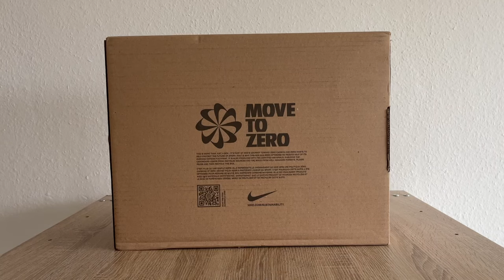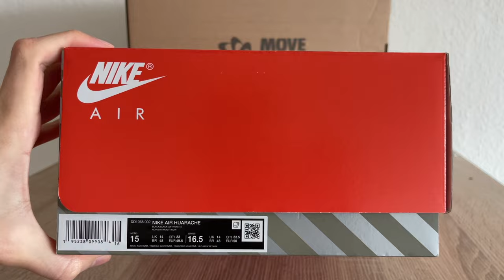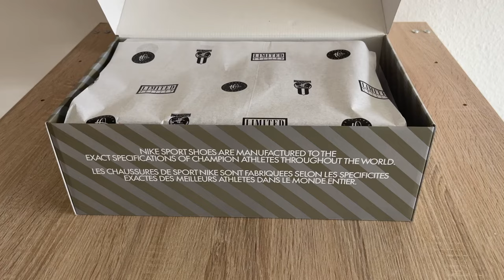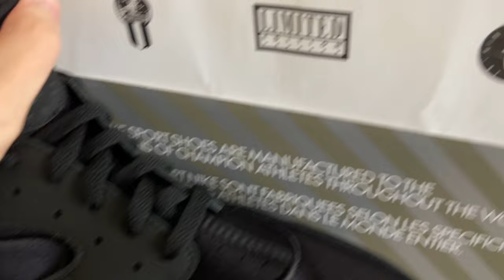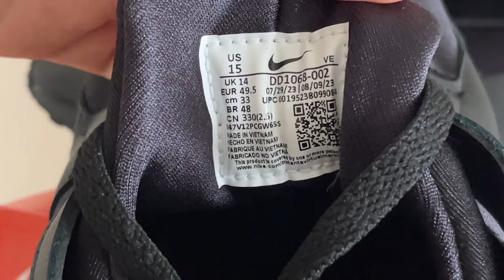Nike Air Huarache